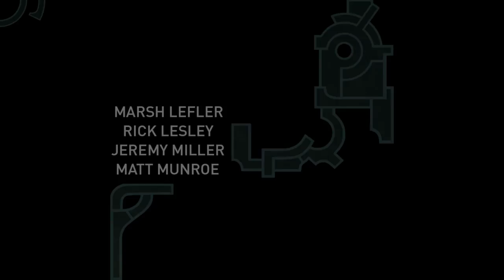Where we lose an arm and gain a friend - Hob Let's Play Ep. 1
Let's Play Hob Blind Episode 1. Join Hob and I as we seek answers in a brilliantly mechanical world that seeks our untimely demise. This is our chance. Can we make it home?

Videos for active series are posted every Wednesday and Friday with occasional bonus episodes as time permits.

From the developers: From the team that brought you Torchlight and Torchlight II comes Hob: a vibrant, suspenseful action-adventure game set on a stunning and brutal world in disarray. As players delve into the mysteries around them, they discover a planet in peril. Can it be mended, or will the world fall further into chaos?